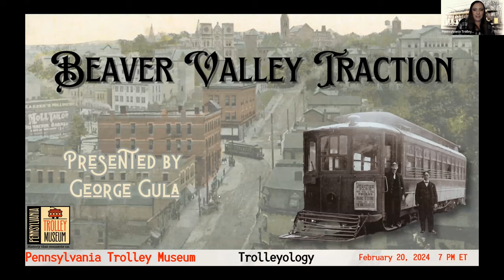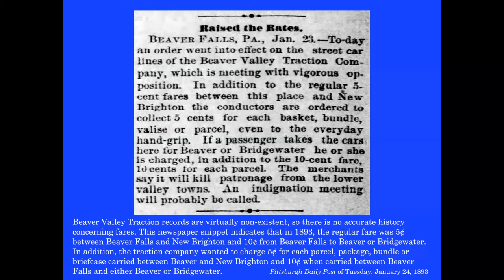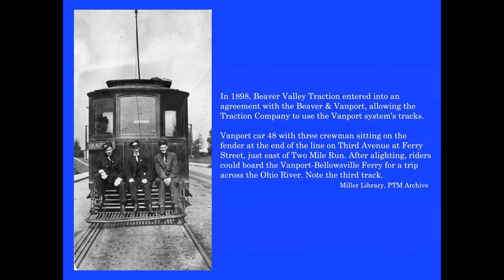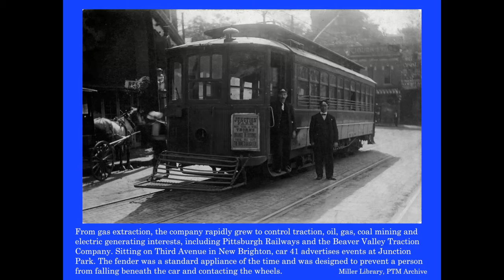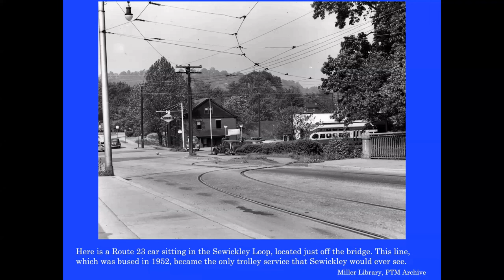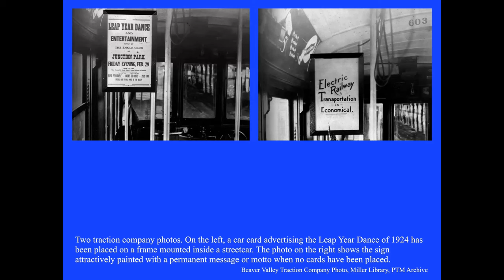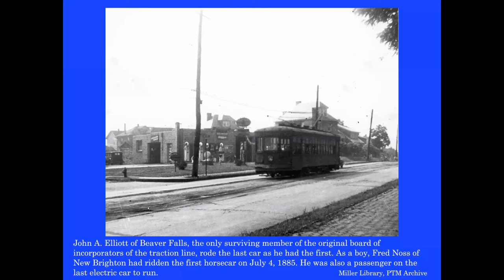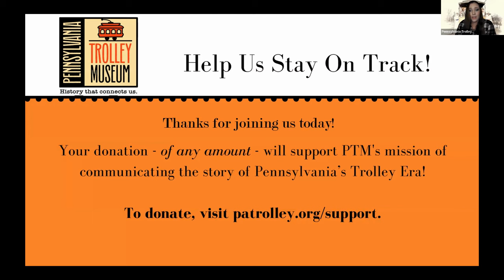Trolleyology: Beaver Valley Traction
Beaver Valley Traction
Presented by George Gula

The first horsecars of the Beaver Valley Street Railway Company began running on July 4, 1885. Electric streetcar service started on December 5, 1891. Eventually, a number of companies would be created and merged into the Beaver Valley Traction Company which connected Morado Park, Beaver Falls, Beaver, Rochester, Freedom and Aliquippa, ending at the Edgeworth Borough line.  The Philadelphia Company, which also owned Pittsburgh Railways, purchased the BVT and unsuccessfully attempted to link the two properties after being stymied by Sewickley and Edgeworth Boroughs. After it was turned loose on its own, the line experienced ever worsening circumstances.  The last car ran on August 10, 1937. This program will show the rise and fall of the streetcar in Beaver County from 1885 to 1937.

00:00 Intro
06:18 Beaver Valley Traction